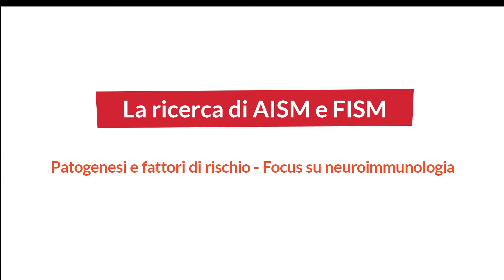Focus su neuroimmunologia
Roberto Furlan, Comitato scientifico FISM, Vicedirettore INSPE e capogruppo Unità di Neuroimmunologia Clinica, Ospedale San Raffaele, Milano.
Ambito: Patogenesi e Fattori di Rischio